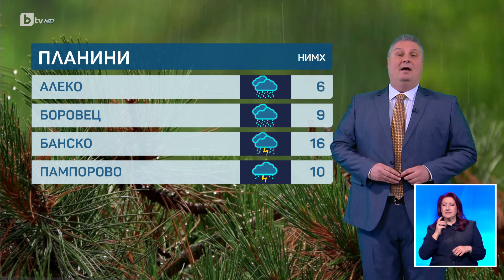BTV Времето (08.05.2024 г. – централна емисия) | БТВ